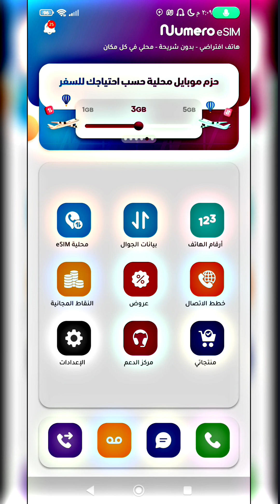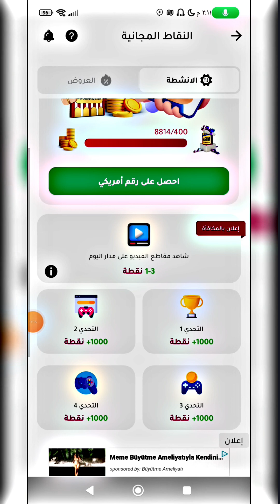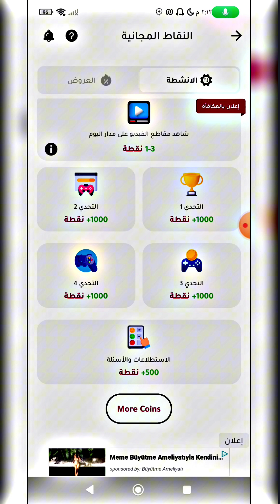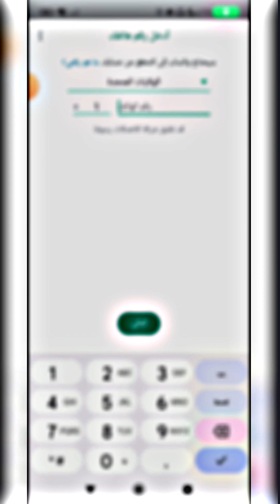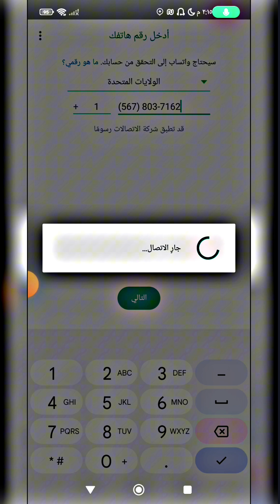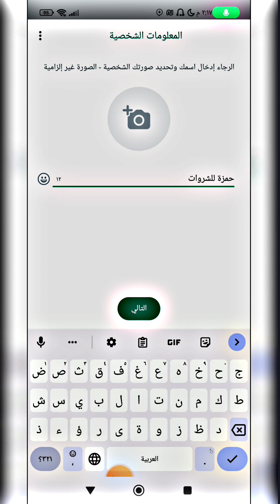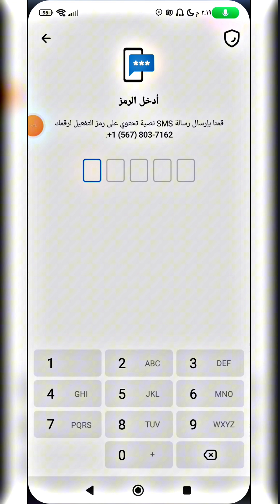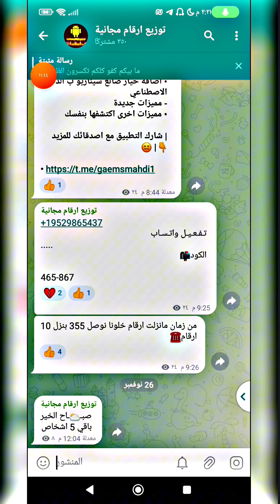برنامج numero esim - رقم امريكي مجاني مدى الحياة للواتس اب وتلجرام 2023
شرح اليوم هو عن تطبيق
رقم امريكي مجاني مدى الحياة للواتس اب وتلجرام 2023 شرح برنامج numero esim افضل برنامج ارقام وهمية

قناتي التليجرام الي رح اوزع في الأرقام ☎️

رابط تحميل برنامج الأرقام ☎️

رابط شرح التخطي من الروابط

رابط شرح طريقه الحصول على رقم أذربيجاني

تفعيل تليجرام مميز مجاني,
حمزة للشروحات التقنية
 تفعيل تليجرام مميز,
 تفعيل تيليجرام,
تفعيل تليجرام مميز مجانا,
تفعيل تلجرام المميز مجانا
,تفعيل تليجرام بالايميل,
 تفعيل تيليجرام برقم امريكي,
تفعيل تيليجرام بريميوم مجانا,
تفعيل تليجرام مميز للايفون,
تفعيل تيليجرام برقم وهمي
رقم امريكي,
رقم امريكي مجاني,
 رقم امريكي للتلكرام,
 رقم امريكي للواتس اب 2023,
رقم امريكي للواتس اب,
 رقم امريكي للايفون,
 رقم امريكي للواتس اب 2023 للايفون,
 رقم امريكي للتلكرام 2023,
رقم امريكي للواتس,
 رقم امريكي مجاني مدى الحياة
رقم وهمي,
 رقم وهمي للواتس اب,
رقم وهمي للتلجرام,
رقم وهمي للواتس اب 2023,
رقم وهمي للتلكرام,
 رقم وهمي مجاني,
رقم وهمي للواتس,
رقم وهمي للواتس اب للايفون,
رقم وهمي للايفون,
 رقم وهمي واتساب
عمل رقم امريكي للواتس اب 2023
عمل رقم امريكي للتلكرام